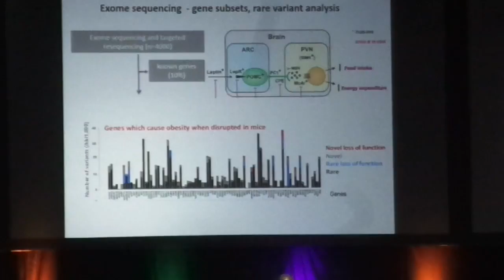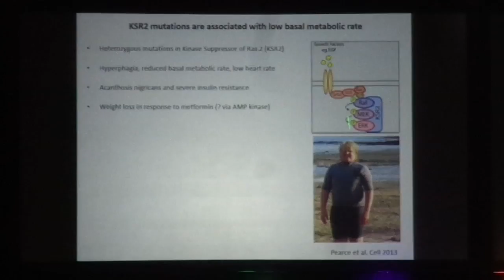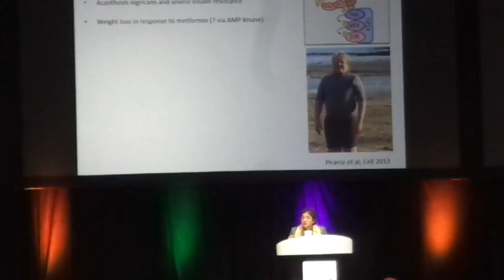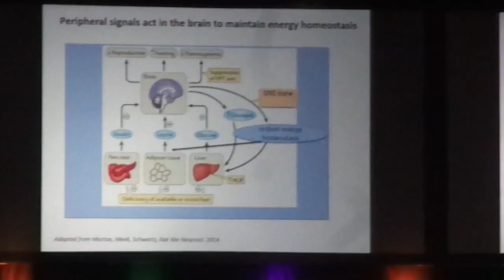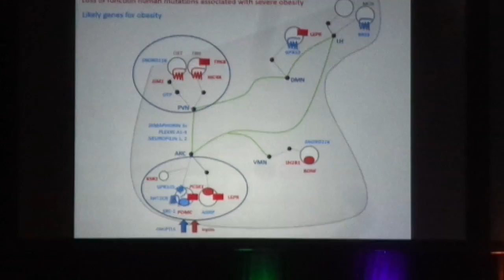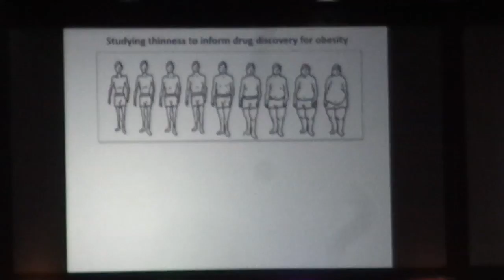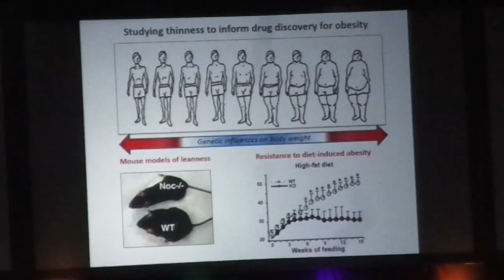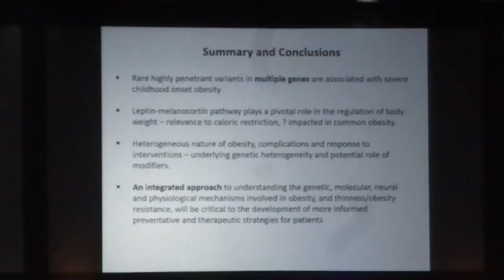DR NTUBA CAMCOH 2012 USA